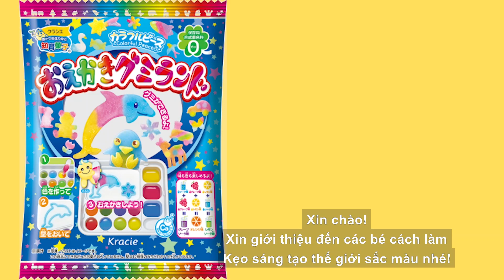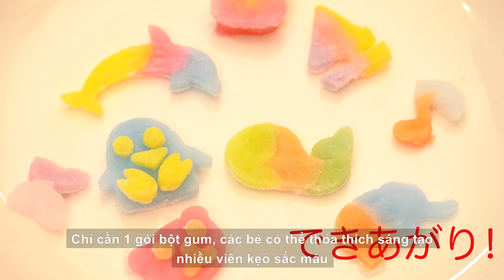Review Popin Cookin Colorful Peace Học Làm Kẹo Dẻo Nhiều Màu | Fahasa Review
Popin Cookin Colorful Peace là bộ đồ chơi nấu ăn Nhật Bản cho bé trải nghiệm sáng tạo ra những viên kẹo dẻo với nhiều hương vị và màu sắc khác nhau bằng cách kết hợp các nguyên liệu một cách khéo léo. Bộ đồ chơi được làm từ nguyên liệu chất lượng cao, an toàn cho sức khỏe của bé.

🛍️ Lên web/app Fahasa chốt đơn ngay!